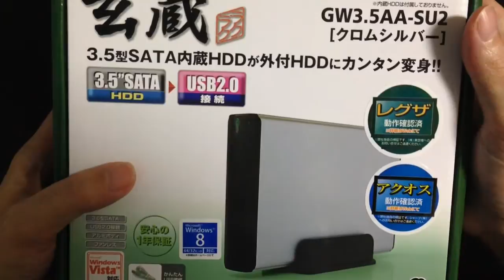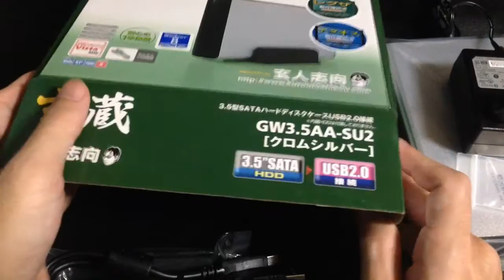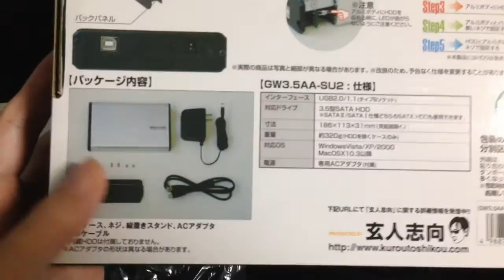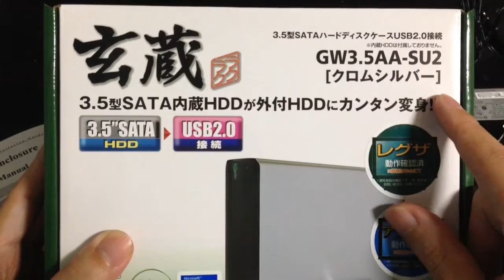玄人志向 玄蔵 3.5型ＳＡＴＡ内臓ＨＤＤ用ハードディスクケース 開封動画 ＧＷ3.5ＡＡ-ＳＵ2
玄人志向 3.5型HDDケース SATA接続 USB2.0対応

即効値下げしてました・・・orz　(笑)
2ＴＢをＰＣで使用。

外付けハードディスク 価格
usbハードディスク 価格
ポータブルハードディスク 価格
ハードディスクレコーダー 価格
録画用ハードディスク 価格
ハードディスク 価格com
ハードディスク 交換
ハードディスク 寿命
外付けハードディスク 使い方
ハードディスク 外付け
usb外付けハードディスク
テレビ 外付けハードディスク
外付けハードディスク おすすめ
ハードディスク 容量
ハードディスクとは
外付けハードディスクケース
hddケース
玄人志向 hddケース
外付けhddケース
3.5インチ hdd ケース
hddケース 使い方
hddケース usb3.0
ide hdd ケース
hddケースとは
玄人志向 hddケース 認識しない
玄人志向 3.5型hddケース
玄人志向 raid ケース
玄人志向 nasケース
玄人志向 hdケース
玄人志向 ドライバ
玄人志向 グラフィックボード
usb外付けhddケース
外付けhddケース 使い方
外付けhddケースとは
ide 外付けhddケース
外付けhddケース 自作
外付けhddケース usb3.0
esata 外付けhddケース
3.5インチhdd用ケース
3.5インチhddケース 電源内蔵
3.5インチhddケース ide
3.5型hddケース
hddケース 3.5 sata
3.5型hddケース ide接続
hdd ケース 3.5 usb3.0
usb hdd ケース 使い方
hddケース ide usb3.0
2.5inch hddケース usb3.0
usb3.0 raid0 hddケース
usb3.0 raid hddケース
usb3.0 hddケース 2台
usb3.0対応 hddケース
ide sata hdd ケース
ide接続 hddケース
ide hdd ケース 4台
ide hdd ケース 2.5
hddケース ide usb
玄人志向 raidカード
玄人志向 raidボード
玄人志向 usb3.0 ドライバ
玄人志向 電源
玄人志向 usb3.0
hd5450 玄人志向
玄人志向 hddスタンド
nvidia
グラフィックボード 比較
グラフィックボード
グラフィックボードとは
外付けグラフィックボード
geforce
ビデオカード
バッファロー 外付けhdd 使い方
テレビ 外付けhdd 使い方
外付けhdd 使い方 vista
外付けhdd 使い方 tv
パソコン 外付けhdd 使い方
外付けhdd 使い方 pc
tv用外付けhdd 使い方
3.5型hddケース ide
内蔵hdd ide 3.5インチ
3.5インチhdd ide接続
3.5型4台内蔵hddケース
3.5型外付けhddケース
hddケース 3.5 ide
hddケース ide接続
2.5型hddケース ide接続
hddケース ide 2台
usb接続のhddケース
usb hdd raid ケース
usb接続用hddケース
sata usb hddケース
usb外付hddケース
hddケース 選び方
hddケース raid対応
pcケース usb3.0 対応
2.5インチhddケース ide
wifi hdd ケース
ポータブルhdd ケース
2.5インチ hdd ケース
2.5 hdd ケース 電源
外付けhddケース 2.5
2.5hddケース raid
2.5 hdd sata ケース
2.5インチhdd用ケース
ハードディスクケースとは
ハードディスクケース 選び方
ハードディスクケース 使い方
ハードディスクケース sata
ハードディスクケース ide
usb ハードディスクケース
3.5インチハードディスクケース
ハードディスク 復旧 方法
ハードディスク 復旧 ソフト
ハードディスクのデータ復旧
ハードディスク 故障
ハードディスク 価格
ハードディスク 復旧
ps3 ハードディスク 交換
パソコン ハードディスク 交換
ハードディスク交換方法
imac ハードディスク交換
dell ハードディスク交換
ハードディスク 増設
パソコン ハードディスク 故障
外付けハードディスク 故障
ハードディスク 故障 症状
ハードディスク故障 データ復旧